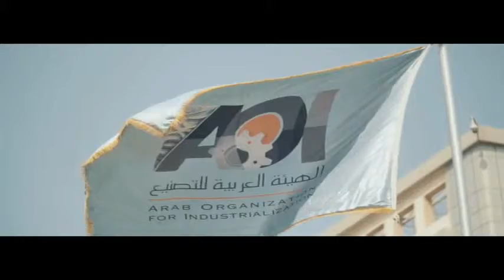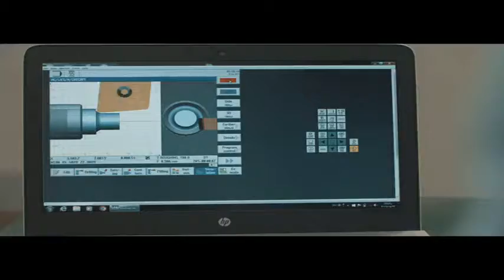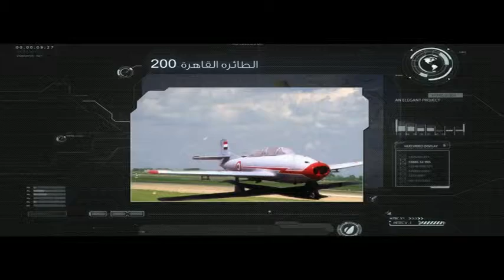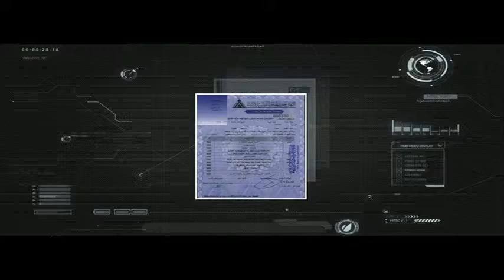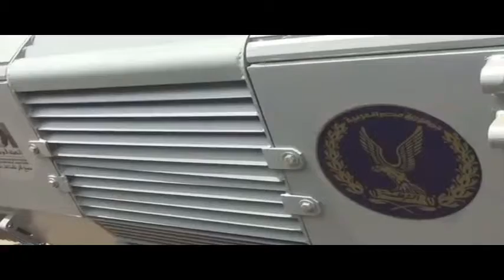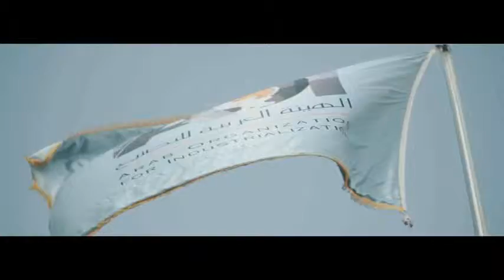AOI Full Movie French